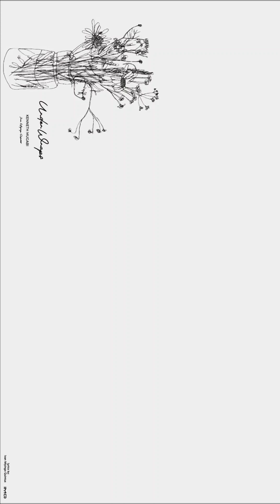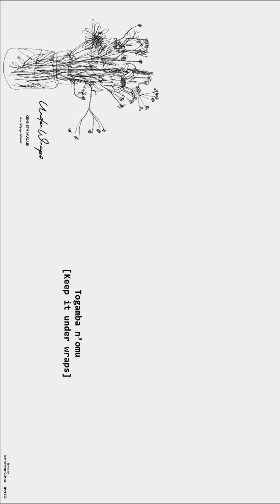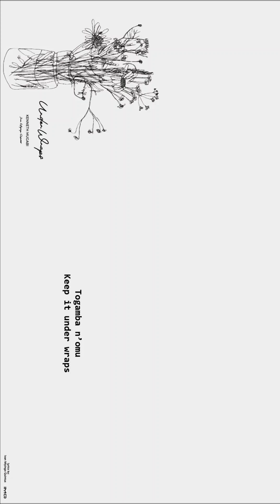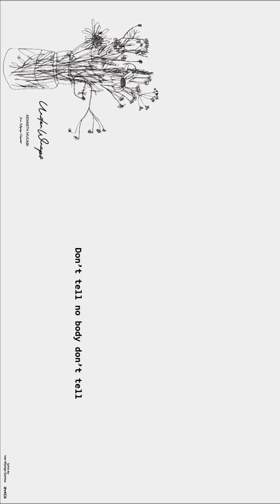KENNETH MUGABI I Under Wraps I Lyrics by imq I Quintus Music I Reels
Under Wraps

Artiste: Kenneth Mugabi

Chapter One: Verse 1

Wampamba

Meeme yange yonna yajula gwe

Enjala n’bwenumma

Lumonde amala ekizibiti ttama

N’apondooka

Mu nyingo zonna n’emundowooza

Enkalamata

Baby obudde pereketya

Nsikasika Baby omuka tegujja

Sisiitira omusawo alagiide

Sing a lullaby

Chapter Two: Chorus

Togamba n’omu

Keep it under wraps

Togamba n’omu

Togamba n’omu

Don’t tell no body don’t tell

[Our little Secret]

Togamba n’omu

Don’t tell no body

Chapter Three: Verse 2

Nsuubiza you will pass by

Ekisumuluzo

Nkikweese wansi wa danga

mu bimuli

Akagero ka Nambi

Onakamalayo ku vinni onaywaako

Buli lwojja

Nkoma ku munaabo muteefu tojja

Enkalamata

Baby obudde pereketya

Nsikasika

Baby omuka tegujja

Sisiitira omusawo alagiide

[Sing a lullaby]

Chapter Four: Chorus

Togamba n’omu

Togamba n’omu

[Our little Secret]

Togamba n’omu

[Our little Secret]

Chapter Five: Verse 3

Wanyonoona

Every day after work

Gwe gwendowooza

Evidence yiino

Na wandiise yo

Akatontome kaako

Wanyonoona

Gwe gwendowooza

Evidence yiino

Na wandiise yo

Akatontome kaako

Chapter Six: Chorus

Togamba n’omu

Togamba n’omu

Togamba n’omu

[Our little Secret]

Togamba n’omu

[Our little Secret]

[Oooh …...]

[Our little Secret]

Our little secret

Our little secret

Chapter Seven: Outro

Wanyonoona

Gwe gwendowooza

Evidence yiino

Na wandiise yo

Akatontome kaako

Ivan Miyingo Quintus

Ivan Miyingo Quintus